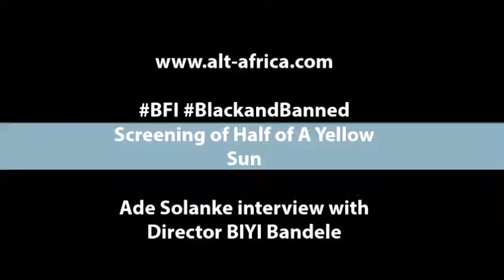BFI Black and Banned Biyi Bandele Q and A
BFI BlackandBanned Season screening of Half of Yellow Sun Director Biyi Bandele Video Clip Q&A with Ade Solanke September 2018